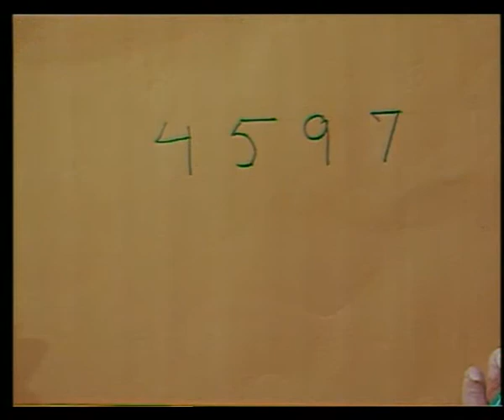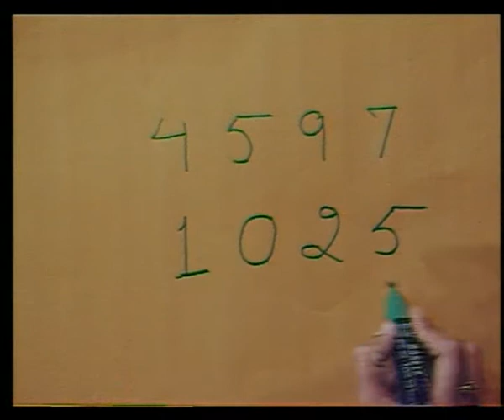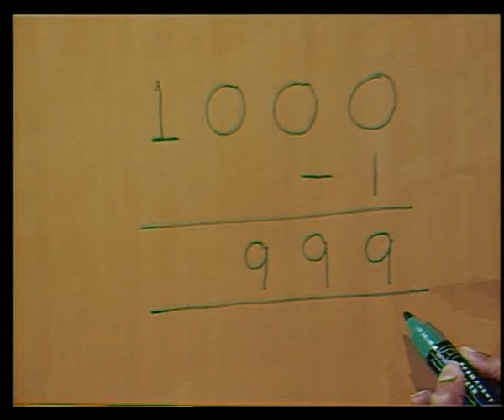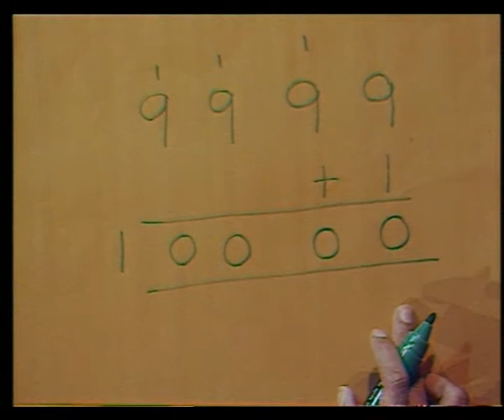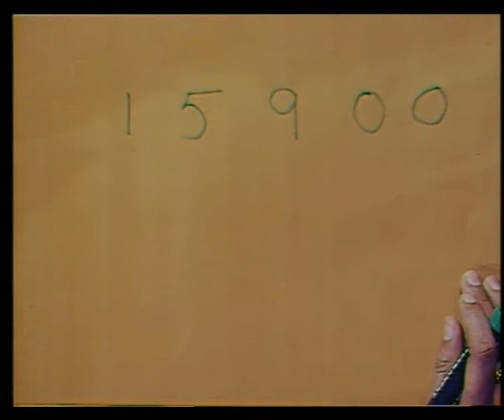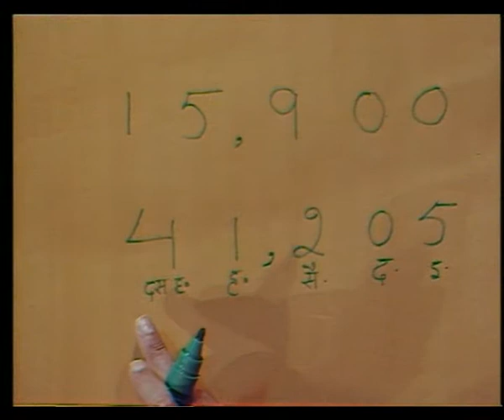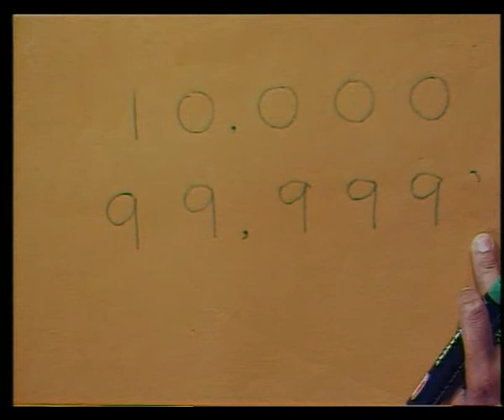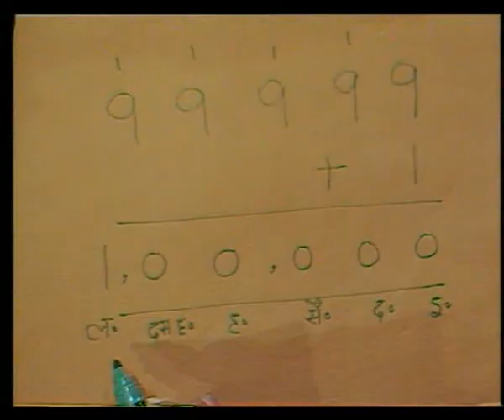LAKHO KA PHAR